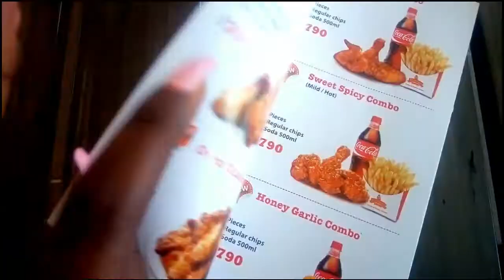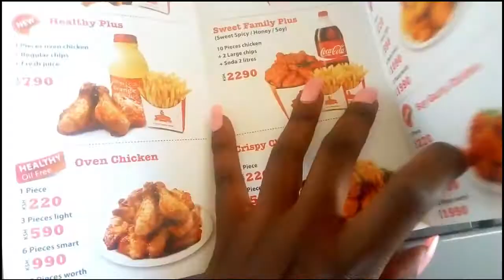ROAD TO 1000 SUBSCRIBERS//KOREANA CHICKEN GARDEN CITY /KENYAN VLOG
This is a review of Koreana chicken.Hope you like the vlog.